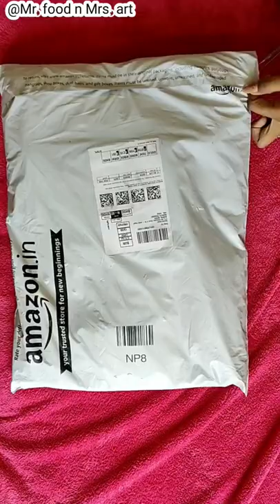trekking bag unboxing/travelling bag unboxing/bagpack for traekking/bag pack for travelling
product link:-Fur Jaden 55 LTR Rucksack Travel Backpack Bag for Trekking, Hiking with Shoe Compartment